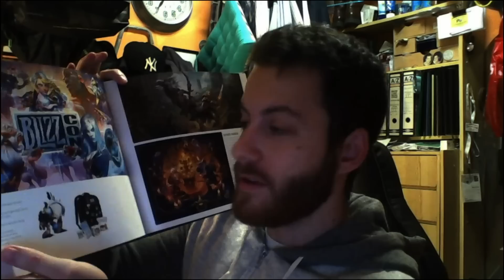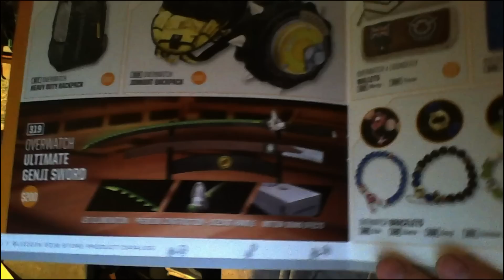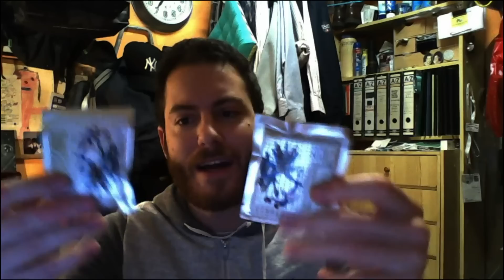¡TODO LO QUE HE TRAIDO DE LA BLIZZCON! | UNBOXING SIN BOXING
Os enseño todo lo que me he traido de la Blizzcon :D